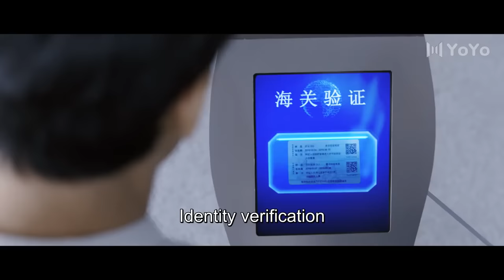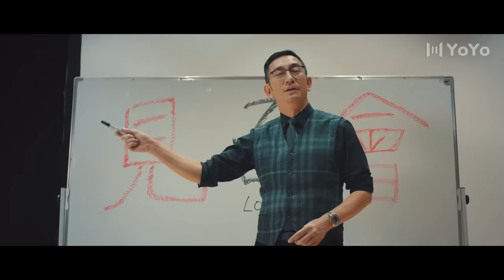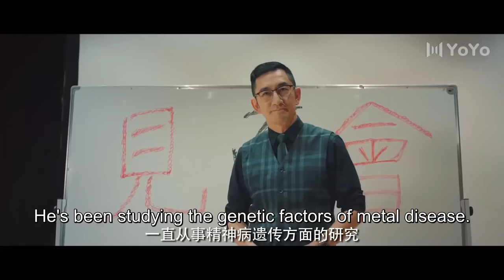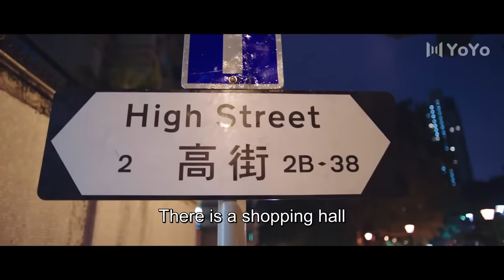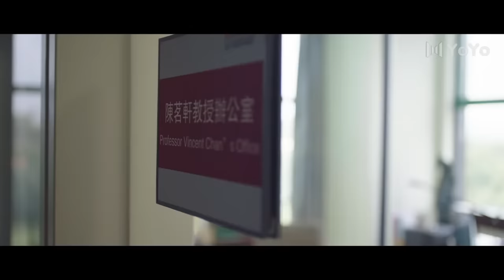【BL】【ENG SUB】雨中听见我爱你 01 I love you, when it rains!🌈同志/同性/耽美/男男/爱情/GAY BOYLOVE/Chinese LGBT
Drama Name: 雨中听见我爱你 I love you, when it rains!